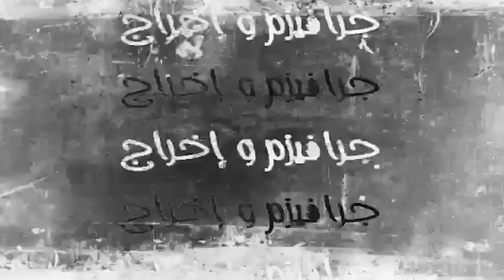الملك محمد السادس.. النظام الجزائري يعيش في عالم آخر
خطاب تاريخي للملك محمد السادس، وصف النظام الجزائري بأنه يعيش في عالم آخر، منفصل عن الحقيقة ويعيش على أوهام الماضي ويعيش على أطروحات تجاوزها الزمن، في هذه الحلقة من سميع سنلخص لكم مضامين الخطاب الملكي بمناسبة الذكرى 49 للمسيرة الخضراء.